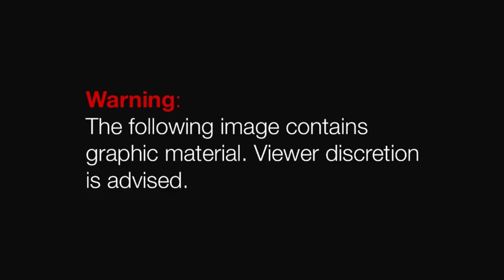Perch & CrawFish Catch & Cook! (Vlog #009)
On This Episode: We go to many different Fishing spots to catch clean and cook Some perch with a side of Crawdads.. Hope you guys like

Watch My Past Videos Here -